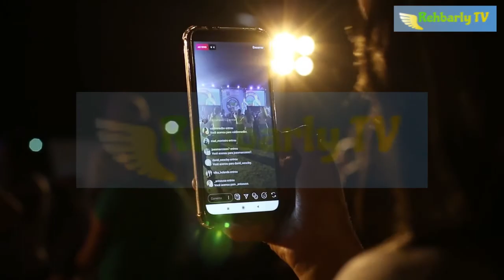The cabinet approved a 40% increase in the salaries of federal employees | Imran Khan | PTI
The cabinet approved a 40% increase in the salaries of federal employees.

A meeting of the Federal Cabinet was held under the chairmanship of Prime Minister Imran Khan. In the meeting, the federal cabinet approved an increase in the salaries of federal employees, but the employees who are already getting extra salary, including FBR, NAB and FIA, will not be included. In addition, the cabinet has directed the provinces to decide for themselves on the issue of increasing the salaries of employees.

During the meeting, the Prime Minister was apprised of the need for vaccination across the country. It was stated in the briefing that the priorities have been fixed and after the health workers, the elderly will be vaccinated. The Prime Minister directed that Corona vaccine would be administered without any discrimination and the provinces should ensure merit and transparency in the vaccination process.
Sources said that during the meeting, Interior and Accountability Advisor Shehzad Akbar raised the issue of video of members of the Khyber Pakhtunkhwa Assembly buying and selling during the 2018 Senate elections in the cabinet. The cabinet members agreed that the issue of buying and selling of members Should be closed, and open ballot is the solution. The Prime Minister said that he wanted open ballot elections so that the cost of votes would not be incurred